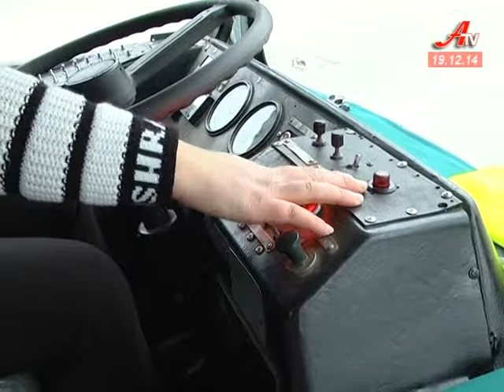Поповнення в депо сумського «Електроавтотрансу»!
Вулицями міста курсуватиме ще один тролейбус. Транспорт зібраний власними силами майже з нуля. Коштувало це більше трьохсот тисяч гривень, тоді як ціна з конвеєру – перевищує 2 мільйони. Перших пасажирів "Сумчанина" бачила наша знімальна группа.